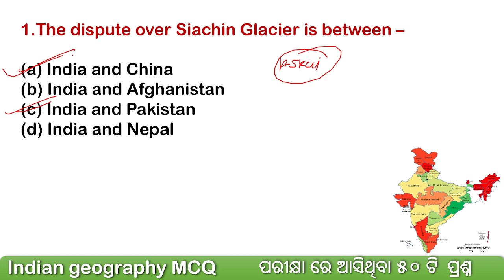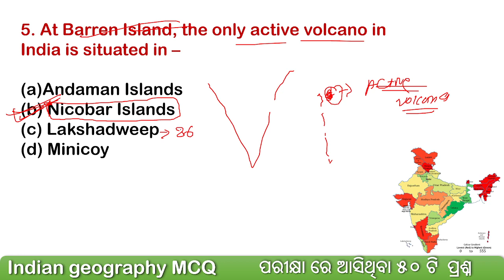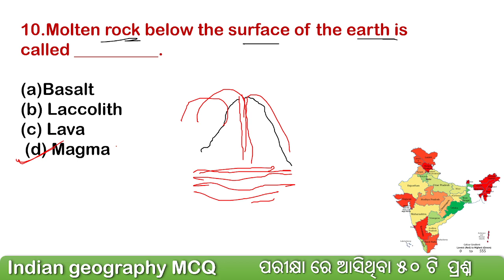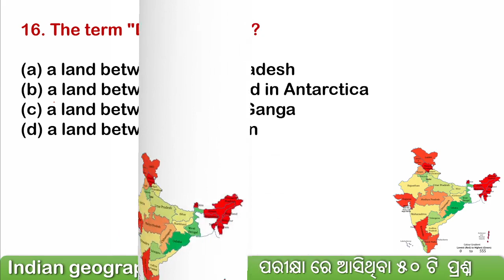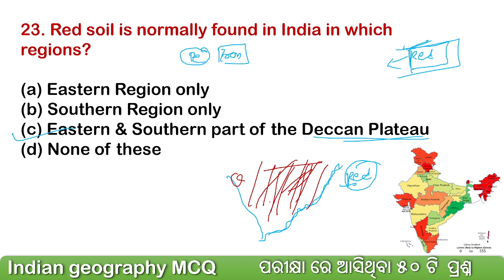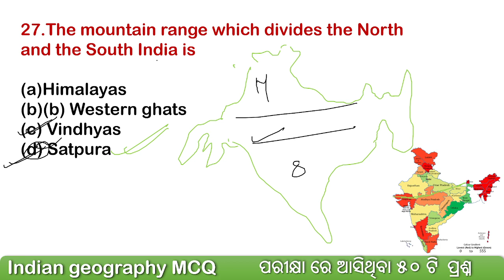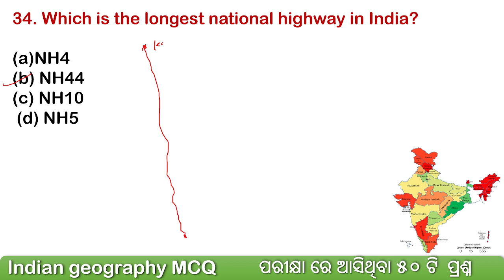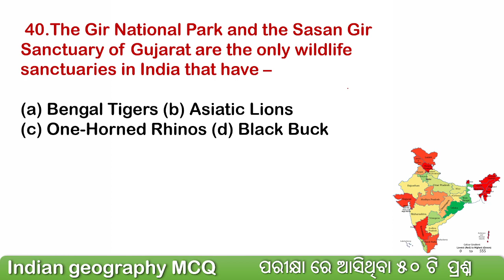RI ARI AMIN MCQ GEOGRAPHY ll previous year ll